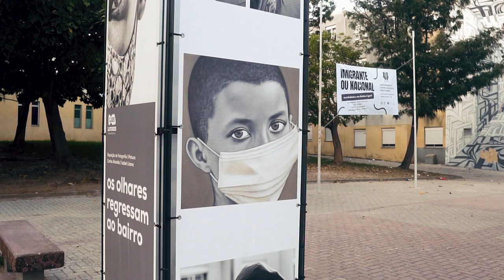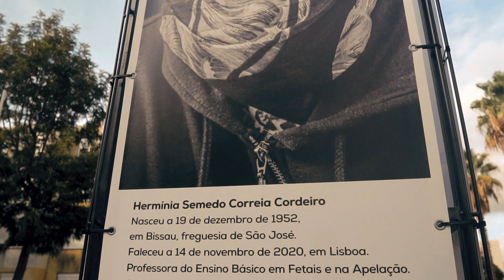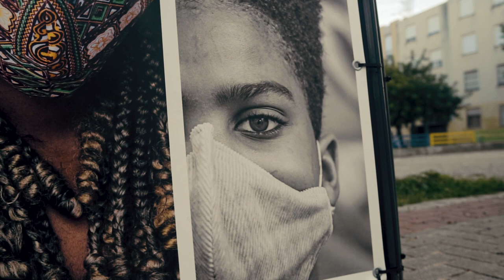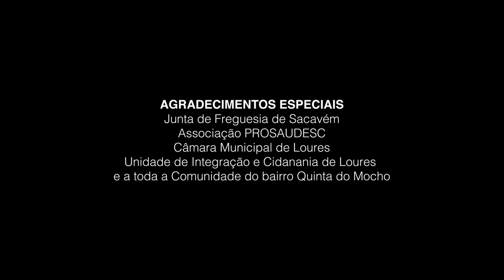Studio Bros | Portugal, Quinta do Mocho (Live Mix)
Nunca escondemos de onde viemos… da periferia, do bairro para o mundo, cheio de cultura e música, é assim o nosso recente tributo com um Live Mix que vos convida a embarcar numa viagem onde celebramos o nosso berço Quinta do Mocho e toda a cultura envolvente, com especial homenagem às figuras ilustres representadas na exposição “Do rosto apenas o olhar” de Carlos Almeida pelos incríveis feitos em vida, bem como, a presença enorme e significativa da maior Arte de Galeria ao Vivo da Europa que nos abraça todos os dias.

Sem fronteiras, esta é a nossa realidade, o nosso dia-a-dia espelhado com a arte mais pura que nós temos para vos oferecer, a música.

We never hide where we came from... from the periphery and from the neighbourhood to the world, full of culture and music, this is our recent tribute with a Live mix that invites you to embark on a journey where we celebrate our cradle Quinta do Mocho and all the surrounding culture, with special tribute to the illustrious figures represented in Carlos Almeida's exhibition "Do rosto apenas o olhar (From the face solely the look) for the incredible achievements in life as well to the most amazing and largest open-air street art gallery in Europe wich embraces us every single day.

Without borders, this is our reality, our day-to-day life mirrored with the purest art we have to offer you, our passion, our lives, our music.

Credits:
Concept by: Vânia Lixa
Produced by: Emerson
Image by: Bernardo Andrezo/ Emerson
Venue: Quinta do Mocho
Audio by: Zé Cadeado/Dj Marfox
Mastered by: Dj NK

Unidade de Integração e Cidadania de Loures, fotógrafo Carlos Almeida e a toda comunidade do bairro Quinta do Mocho.